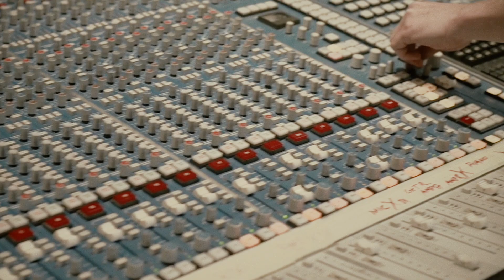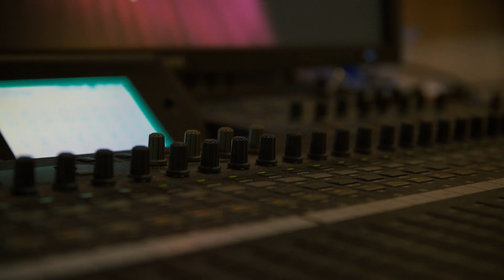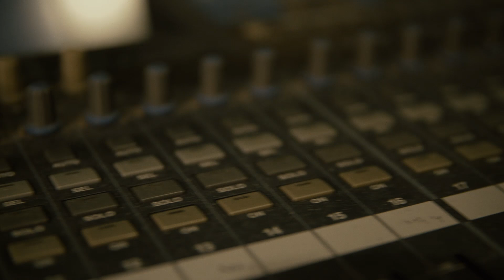MEHR ALS MUSIK : MARTIN KAUTZ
DIE ERSTE SINGLE "NOVEMBER" ERSCHEINT AM 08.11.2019 ÜBERALL DIGITAL!

Martin Kautz  ist ein deutscher Schauspieler, Synchronsprecher und Musiker.

EPK Videodreh und Schnitt
Christoph Hampe

HEAVY RAIN // ERSCHEINT AM 10.JANUAR. 2020 UND BEINHALTET 4 CDS IN DER LIMITIERTEN FAN BOX

AURORA  // ERSCHIEN  AM 31. Mai 2019 //